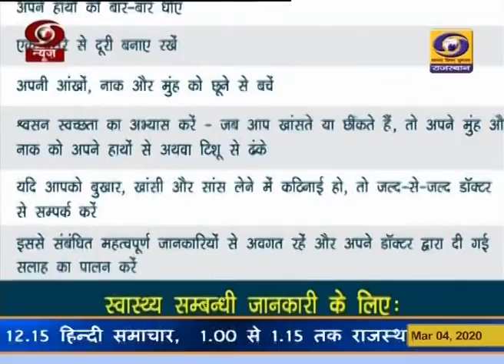1 pm rajasthani news bulltein 4 march 2020